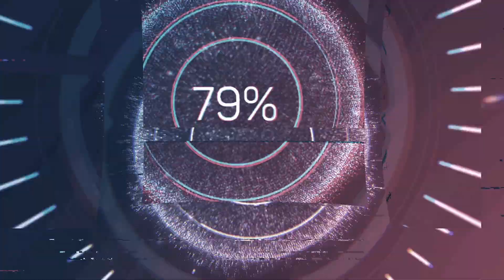Walkabout Mini Golf DLC - Alfheim: Land of the Elves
On this episode of Ruff Talk VR we are talking all about the new Walkabout Mini Golf DLC "Alfheim: Land of the Elves". Made by developers Mighty Coconut and available now on the official Meta Quest store, this DLC tackles the mythological land of the elves and brings a beautiful representation of it to VR in classic Walkabout Mini Golf style bringing 18 holes of Elven fun! Listen for our full thoughts on the gameplay of the new holes, our thoughts on the visuals and sound score of this DLC course, and more! VR VirtualReality MetaQuest @MightyCoconut @MetaQuestVR

Store Description: An adorable mini-golf game that is unexpectedly convincing” — New York Times

“Brilliantly designed... Seriously, you have no idea how good VR mini-golf is” — CNET

“Everyone with an Oculus Quest 2 needs to play Walkabout Mini Golf” — TechRadar

8 unique 18-hole courses to master
Unlock NIGHT MODE for more challenging versions of all courses
Play solo, 1v1 online quick match, or create a private room with up to 8 players
Extremely accurate physics feel just like the real thing
Collect over 188 custom balls hidden throughout
Solve treasure hunts on each hard course to earn special putters
Supports cross-buy, cross-play, and 90hz on Quest 2
Teleport and Smooth locomotion supported, as well as the ability to fly
Supports Oculus groups, invites and friend lists
Additional DLC courses available for purchase
UPDATED with driving range, practice green and more!
New avatars featuring lip sync, a quadrillion+ combinations
Supports English, French, Spanish, German, Japanese, Korean and Chinese

New DLC add-on courses are not available to Quest 1 players after June 2023 (Journey to the Center of the Earth).